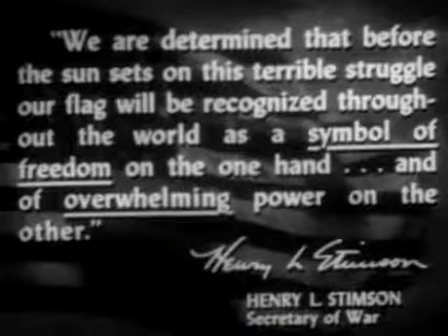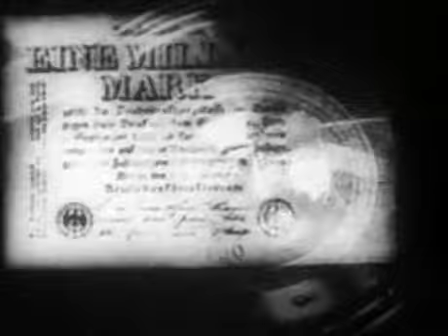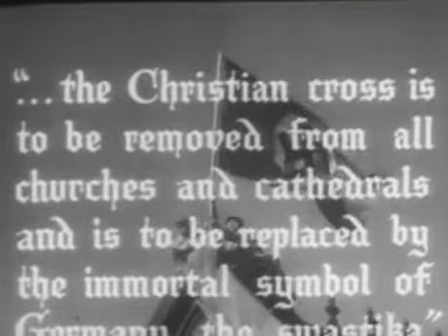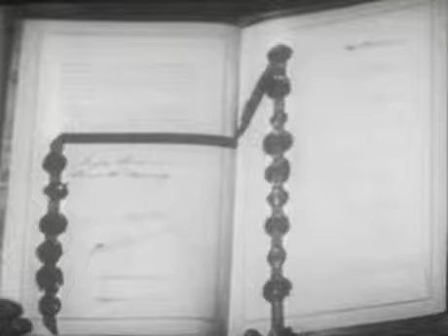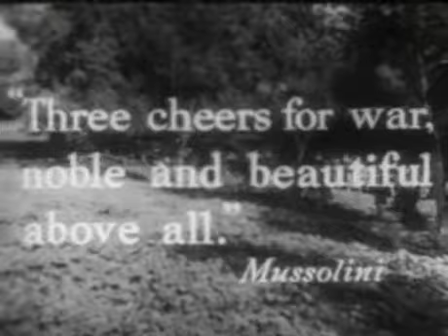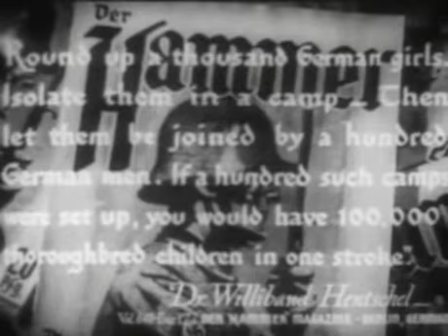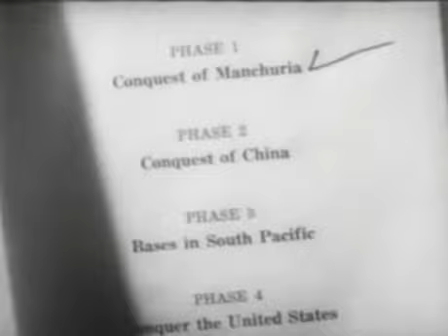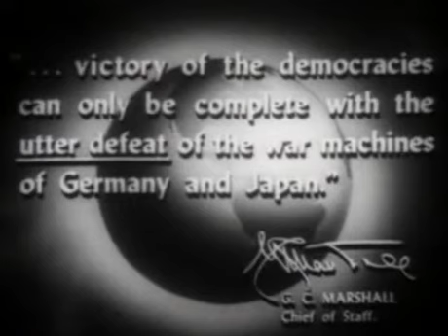Why.We.Fight.I.Prelude.To.War.Frank.Capra.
classic ww2 documentry public domain